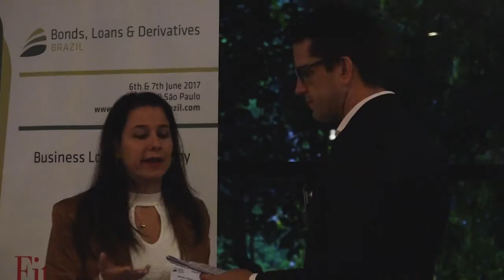Bonds, Loans & Derivatives Brazil 2017 highlights video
View the highlights video of Bonds, Loans & Derivatives Brazil 2017 - Brazil's leading credit markets event